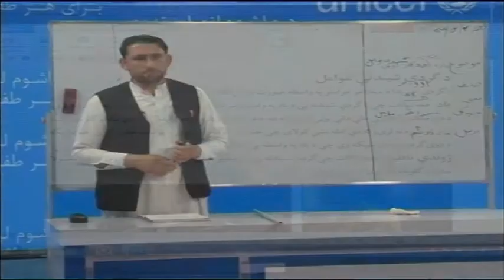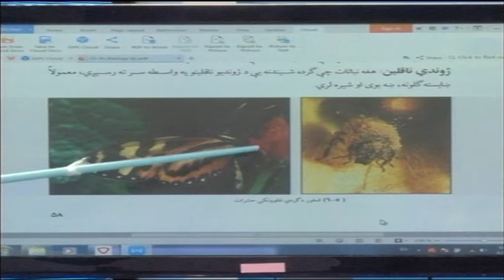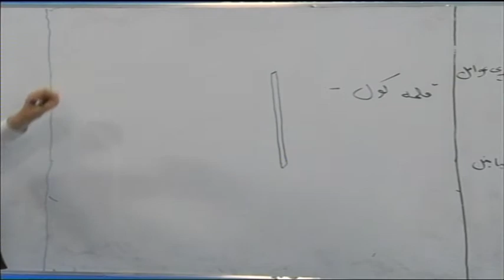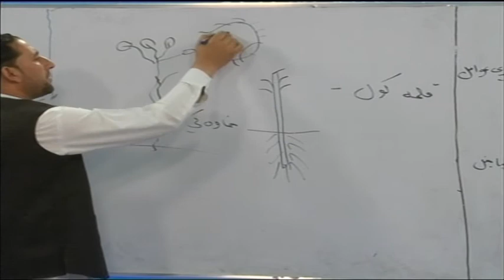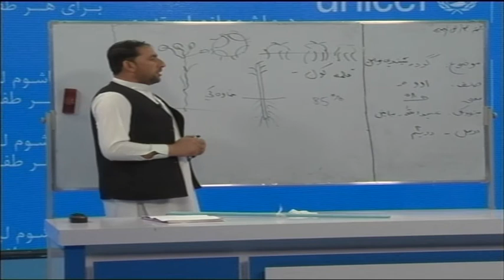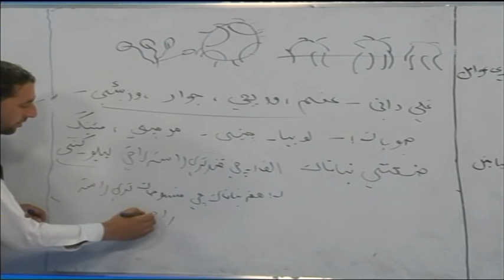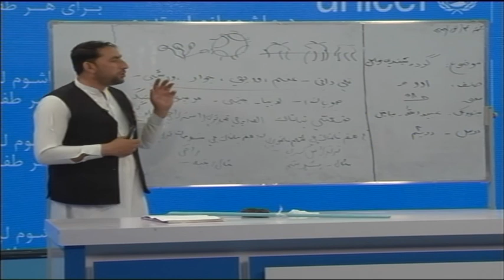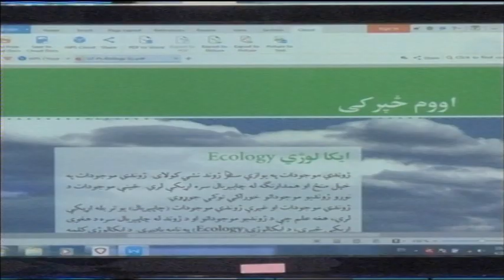اووم صنف بیولوژی استاد عبیدالله برخه ۳